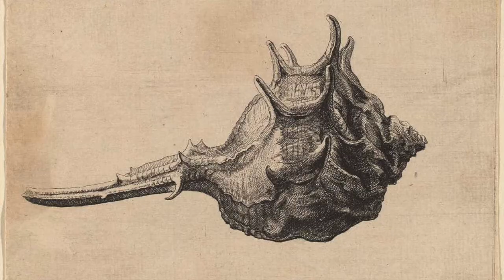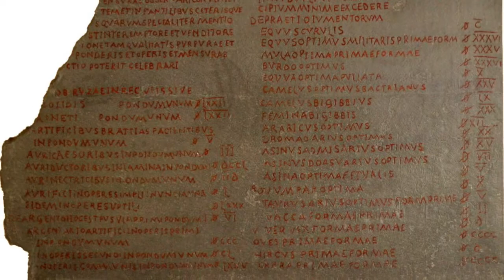The Art of Advent, Episode 4: Coloring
Jason Oosting presenting for Nassau Presbyterian Church
Sunday, December 20, 2020 (Advent 4)

In this four part series, we will be exploring works of art that will help us consider not only who and what we’re waiting for this Advent, but also how we’re waiting. Looking at paintings such as Breugel’s “Census at Bethlehem,” Leonardo’s “The Annunciation,” and Friedrich’s “Abbey in the Oak Forest,” we’ll investigate the people God chooses to work through and how we respond to God’s call, imagine how the moments leading up to the birth of Christ speak to our current context, and reflect on the symbolic meaning of many of the objects that we see both in paintings and all around us this time of year.